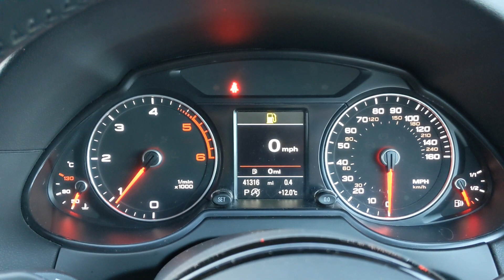Audi Q5 2.0 TDI S-Line